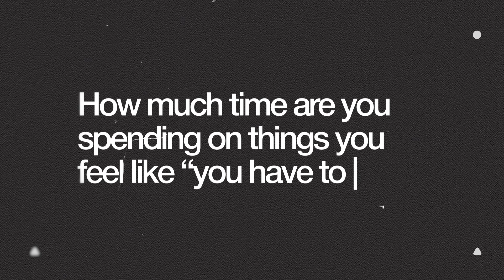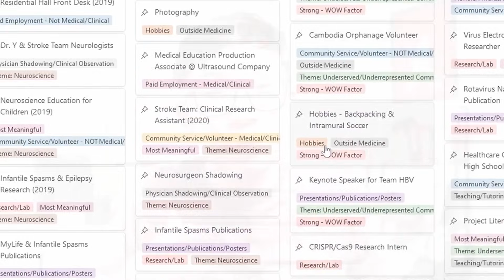START NOW! The Great Lock In 2026 | How to Get Into Med School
If you’re applying to medical school in the next 2 years, it’s TIME to lock in.

GET THE FREE PREMED RESOURCE BUNDLE 👇
📦 Everything I recommend to serious premeds, all in one place:
– Application Database with real AMCAS apps that earned acceptances at schools like UCLA, UCSF, and UCSD
– 4-Year Premed Planner so you know exactly what to do and when
– Shadowing email scripts and Letters of Recommendation examples
– Planning tools and frameworks to stop guessing